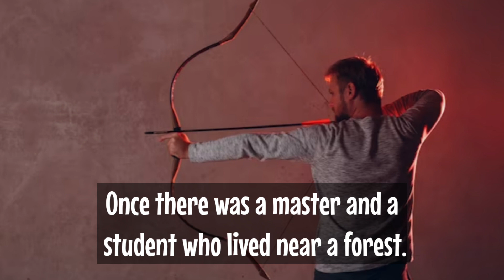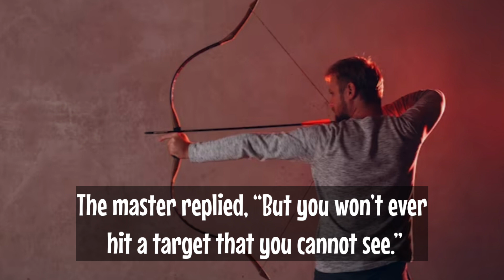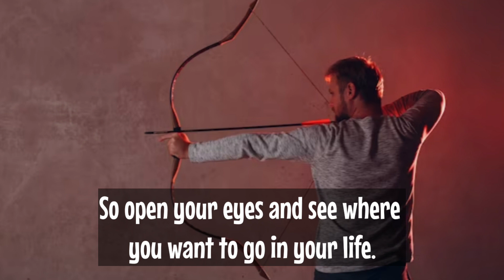The Blind Archer | Aim for Success, Learning the Art of Setting Clear Goals with Subtitles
🎯 Join us for an inspiring story that uncovers the profound connection between goal-setting, concentration, and success. In this tale, a master archer and his student embark on a lesson that goes beyond the physical act of shooting arrows. Discover the importance of having clear goals and a focused vision to hit the target of your dreams.

Follow the journey of the student as he witnesses his master's unconventional approach to archery, involving a blindfold and a hidden flower. As the story unfolds, you'll learn that the ability to hit a target requires more than just power and concentration—it requires the clarity of purpose and a defined goal.

Explore the powerful message behind this story: setting a goal is the first step towards turning a dream into reality. Without a clear target, efforts can be in vain, and success remains elusive. Join us as we delve into the lesson of the archer and how it translates to our own lives.

FAIR-USE COPYRIGHT DISCLAIMER Copyright Disclaimer Under Section 107 of the Copyright Act 1976, allowance is made for "fair use" for purposes such as criticism, commenting, news reporting, teaching, scholarship, and research.